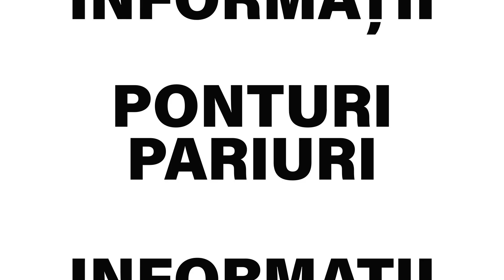Biletul Zilei COTA 2 - 01.03.2022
Biletul zilei COTA 2 la pariuri pentru marti (1 martie 2022), propus de Bmg, are cota totala de 2.06 si este format din trei pariuri.